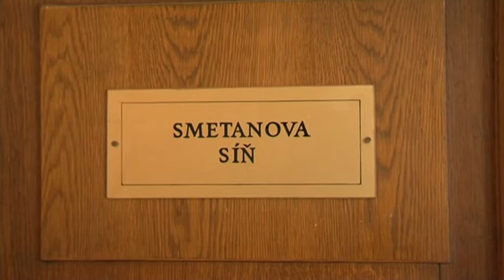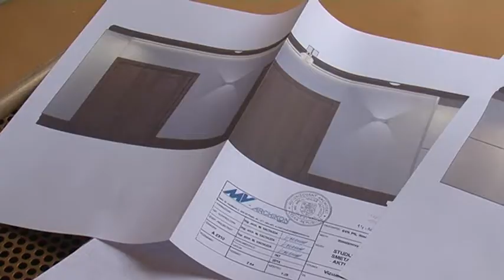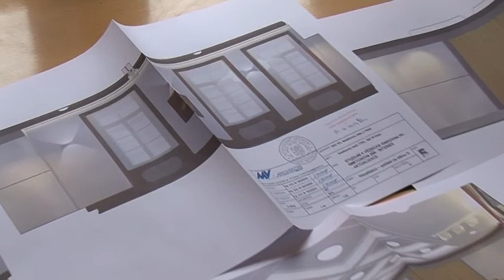8.1.2015 / Rekonstrukce Smetanovy síně